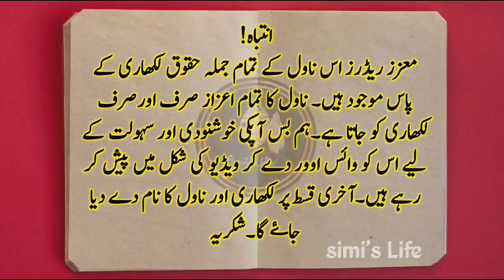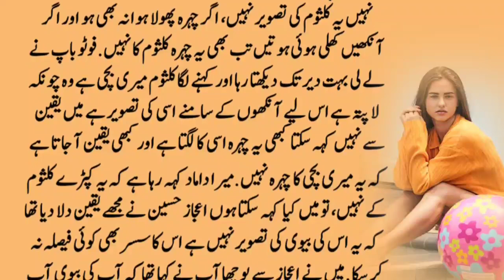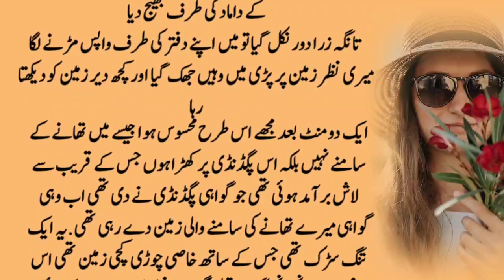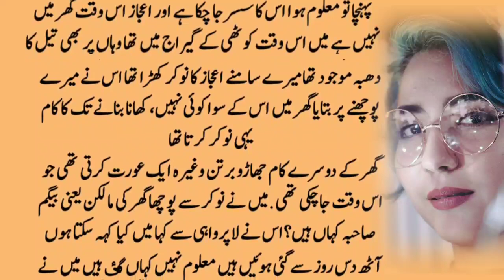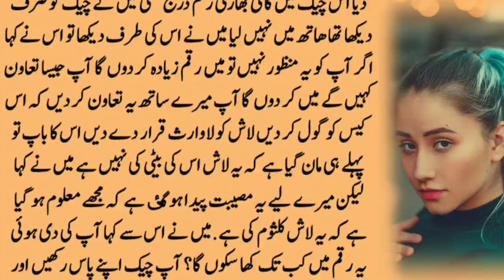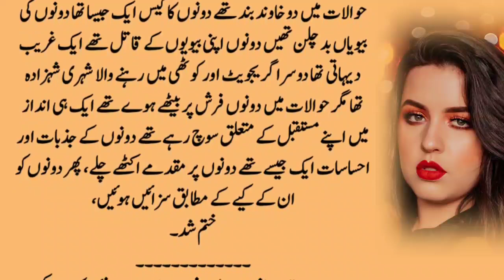Simi's life | Siminovel65 LastEpi03 full Suspensefull Story | Interesting Story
Title▶ Simi's life | Siminovel65 LastEpi03 full Suspensefull Story | Interesting Story